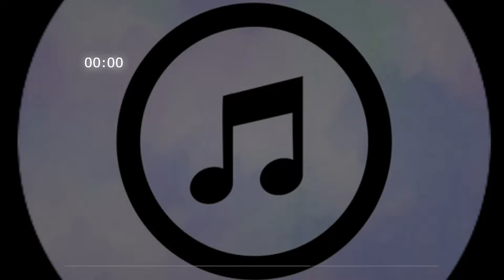se hacer carne y que chille- efecto de sonido